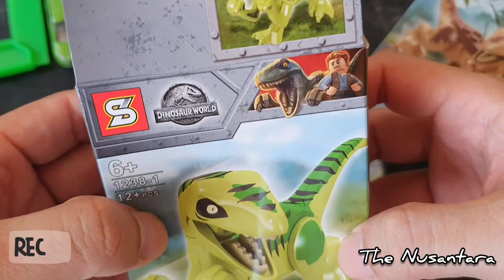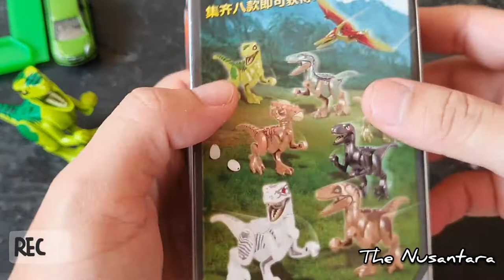Unboxing Lego Jurassic World - Echo & Charlie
Unboxing Lego Jurassic World -

(Manfaat bermain Lego untuk Anak)

1. Melatih motorik anak
2. Mendorong kerja tim
3. Meningkatkan kreativitas anak
4. Mengajarkan anak untuk memecahkan masalah dan pemikiran matematis
5. Meningkatkan keterampilan komunikasi
6. Mengembangkan kegigihan
7. Meningkatkan rasa percaya diri Anak
8. Mengembangkan pemikiran lateral pada anak
Baca selengkapnya disini

- Echo was one of the Velociraptors that were being trained by Owen Grady during Jurassic World. She was the third oldest of the four raptors.

- Charlie was one of the Velociraptors that are being trained by Owen Grady that appears in Jurassic World. She meets her end when she gets blown up by an InGen Security Trooper after turning on the humans during the assault on the Indominus rex. She was the youngest of the four raptors

Sound: -
Camera : iPhone 11 Pro
Apps : pro edition